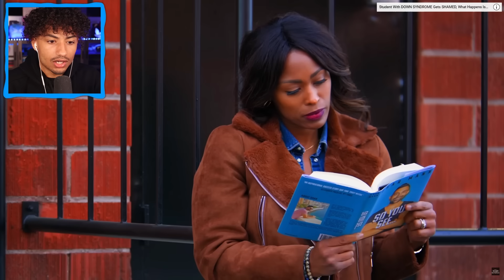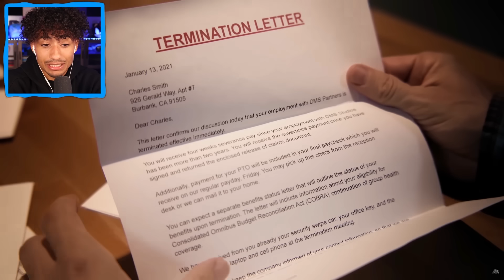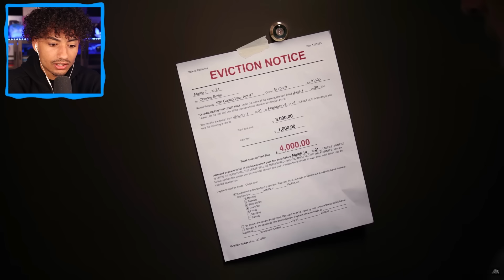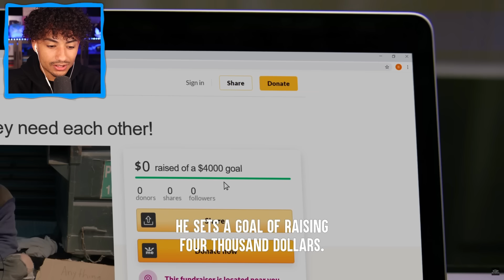HOMELESS GUY GETS DOG STOLEN!!